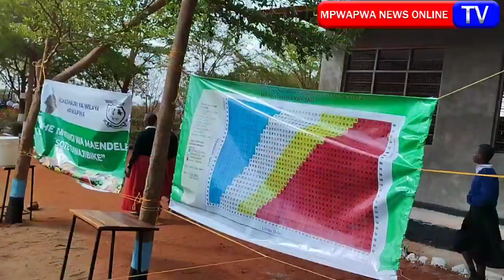October 5, 2023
MWENGE WA UHURU WATEMBELEA,WAKAGUA NA KUZINDUA MIRADI YA TSH BIL 4.5,ViBE LAMKOSHA KIONGOZI WA  MWENGE.